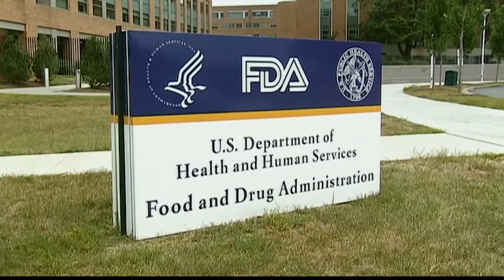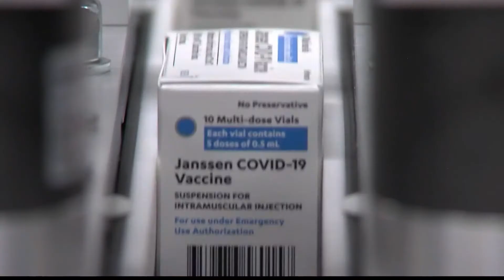Mixing doses allows for more access to vaccines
Both the FDA and CDC now say that people can get boosters that are different from the vaccine they originally received. This allows for more access to vaccines.